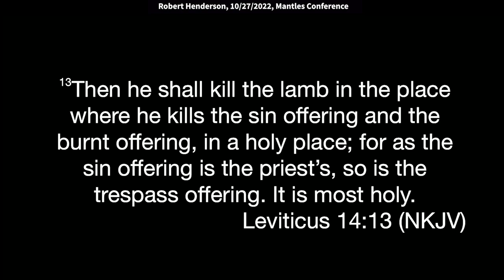Robert Henderson: Holy Spirit Anoints What the Blood of Christ Has Cleansed (Ephesians 1:13)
Robert speaks at the Mantles Conference at King of Kings Worship Center on 10/27/2022.
Quotes: “The Holy Spirit will only anoint what the blood has cleansed. If you want an anointing, a mantle from God, then you need to let the blood move and operate in your behalf because the spirit of God, the anointing of God, comes on what the blood has cleansed. Ephesians 1:13 says, “you were sealed with the Holy Spirit of promise.” The Spirit always comes upon what the blood has done, and our belief in it - so belief activates the blood.”

But as I was praying about this meeting
I just began to feel, God said,
"I want you to connect the blood and the anointing.
So that's what I want to do tonight.
So let's look in Leviticus 14:13-18.
This is the law concerning the cleansing of a leper.
How many of you know we're all lepers?
I mean, lepers just simply means to be unclean to be full of sin,
whatever, something that's devouring our life.
That's what leprosy does.
It's not just a physical disease.
It speaks of a spiritual condition.
And when somebody would get healed of leprosy,
they would have to go present themselves to the priest.
And part of the cleansing of these lepers
or the ceremonial cleansing of these lepers,
was what I'm about to read to you.
But there's principles in here that I want you to see.
So Leviticus 14:13-18,
"Then he shall kill the lamb in the place where
he kills the sin offering and the burnt offering,
in a holy place; for as the sin offering is the priest's,
so is the trespass offering. It is most holy.
The priest shall take some of the blood
of the trespass offering,
and the priest shall put it on the tip
of the right ear of him who is to be cleansed,
on the thumb of the right hand and on the big toe
of the right foot."
Now, so watch, he put the blood,
he took it in his hand,
he put it on each one of those places,
which clearly, I mean, you ought to be a theologian
to figure this out. I mean, if he puts it on the ear,
that means you're being consecrated to hear.
If he puts it on the thumb,
you're being a consecrated to work.
If he puts it on the big toe,
you're being consecrated to walk.
So he said, "You'll put it there."
And he said, "And the priest shall take
some of the log of oil and pour it into the palm
of his left hand.
Then the priest shall dip his right finger
in the oil that is in his left hand,
and shall sprinkle some of the oil
with his finger seven times.
Everybody heard of the seven spirits of God?
That's what that is speaking of, releasing the effect
of the seven spirits of God.
He will sprinkle it seven times.
He says, "And the rest of the oil in his hand,
the priest shall put some on the tip of the right ear
of him who is to be cleansed,
of his right foot, on the blood of the trespass offering."
So he put the oil on the blood.
Everybody say, "They put the oil on the blood."
- [Congregation] They put the oil on the blood.
- "Then the rest of the oil that is in the priests hand,
he shall put on the head of him who is to be cleansed,
so the priest shall make atonement for him before the Lord."
So the oil went on top of the blood.
Here's the principle. You ready?
The Spirit will only anoint what the blood has cleansed.
If you want an anointing, a mantle from God,
then you need to let the blood move
and operate in your behalf because the spirit of God,
the anointing of God, comes on what the blood has cleansed.
Let me show you a scripture. Ephesians 1:13-14.
It says, "To whom you also trusted after you heard the word
of truth, the gospel of your salvation,
in whom also having believed you were sealed
with a Holy Spirit of promise,
who is the guarantee of our inheritance until the redemption
of the purchase possession to the praise of his glory."
Notice what he says.
It says, "Once you believe," one watch, believe what?
Believe what Jesus did for you.
Believe in his sacrifice, believe in his body
and his blood that was offered for you.
That, that act, it legally brought redemption into your life,
when you accepted, when you believe that, what's this?
It said literally that "you are then sealed
with the Holy Spirit of promise." Why?
Because the Spirit always comes upon what the blood has done,
and our belief in it. So belief activates the blood.